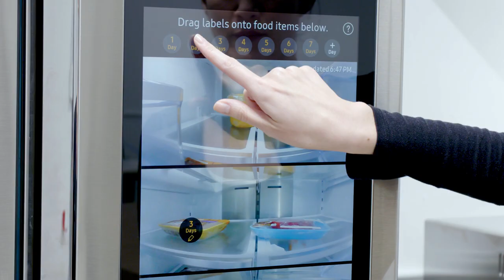Avery Dennison RFID Lab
The RFID Lab is home to our North America Research and Development Center, located in Miamisburg, Ohio. Discover how Avery Dennison is leading the world's largest UHF RFID programs around the globe.